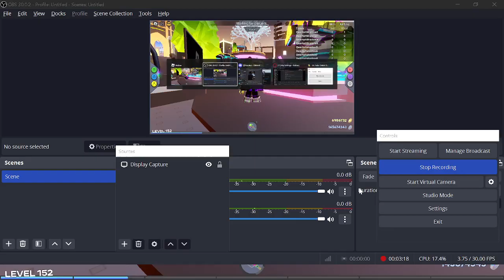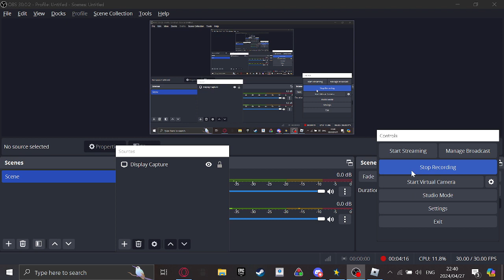Big Problem in RBB Minigames!!! (Now Fixed)